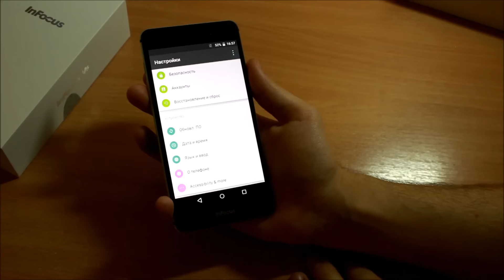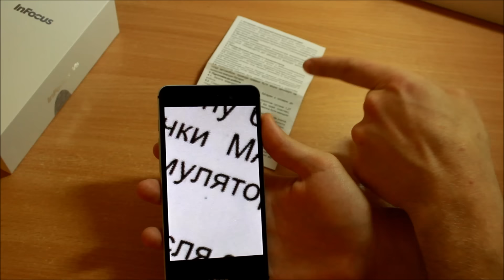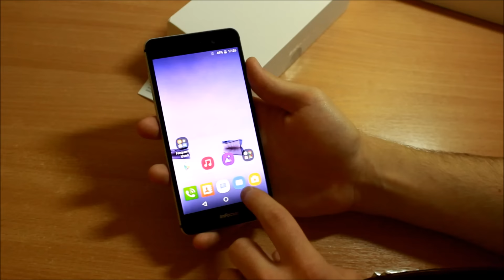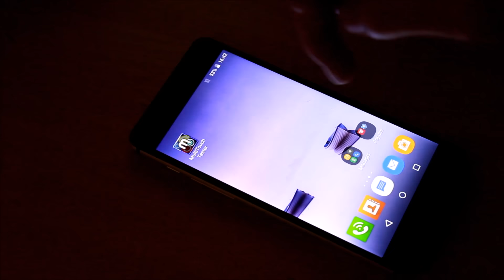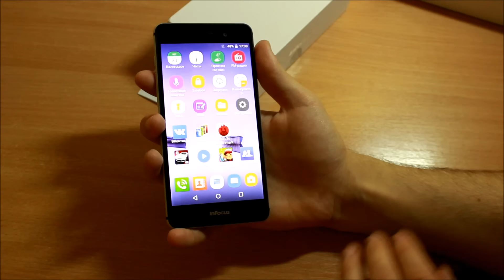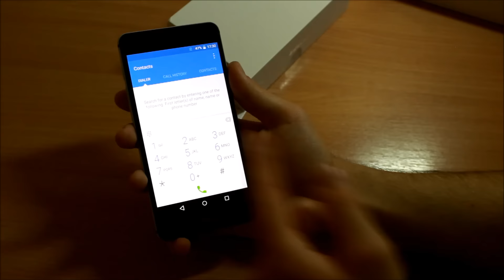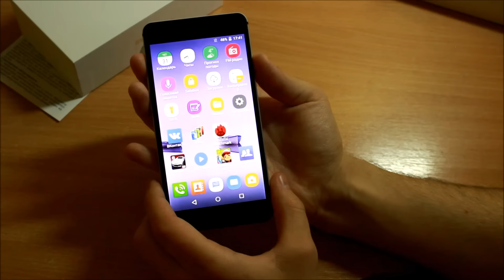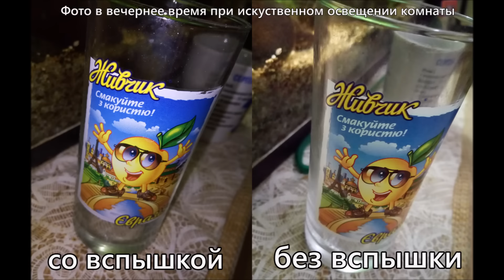Полный обзор InFocus m560 ( InFocus m808 , InFocus v5 ) - тест камеры, AnTuTu, Asphalt 8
Полный обзор InFocus m560 | InFocus m808 | InFocus v5
-  тест камеры
-  AnTuTu
-  Asphalt 8
-  дизайн